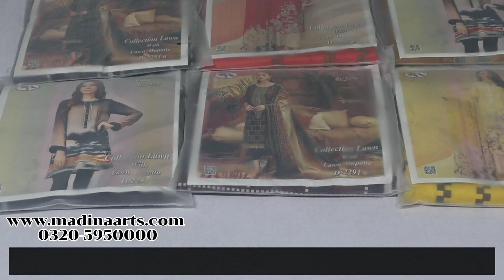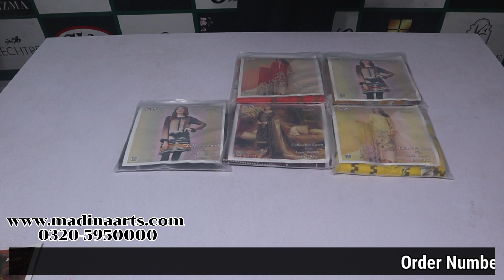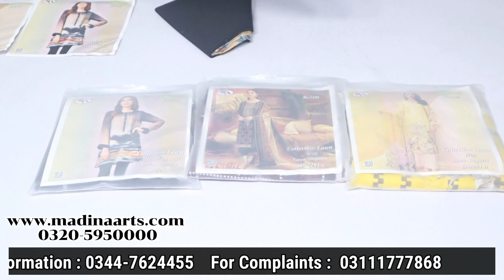Collection Lawn With Lawn Dupatta l D2291 l Branded Lawn 3pcs Suit Just In Rs.1025/- l Cloth Market